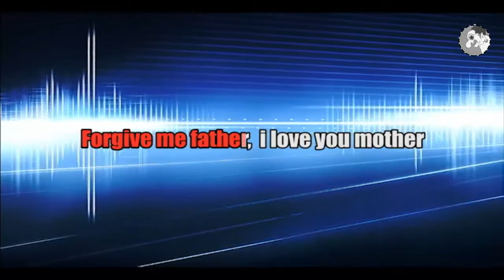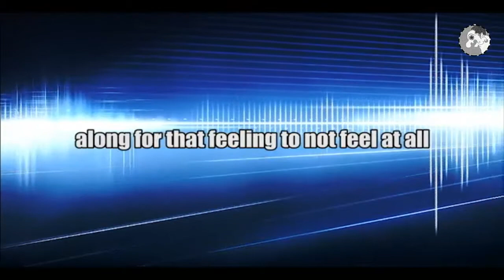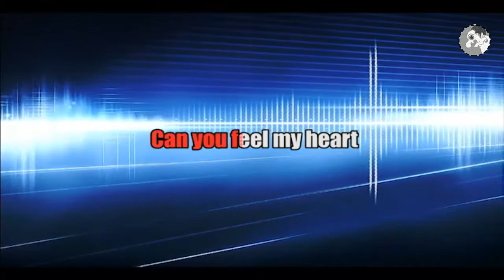Bring Me The Horizon - Can You Feel My Heart (Karaoke Minim Vocal)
Can you help the hopeless?
Well, I'm begging on my knees
Can you save my bastard soul?
Will you ache for me?

I'm sorry brother
So sorry lover
Forgive me father
I love you mother

Can you feel my heart?, can you hear the silence?